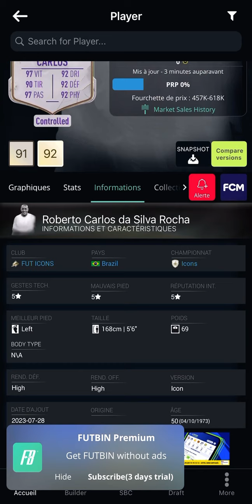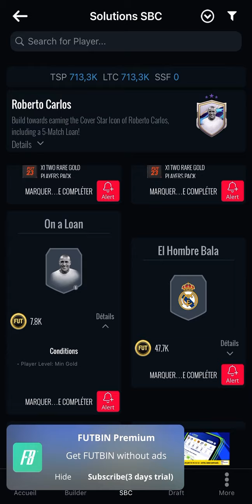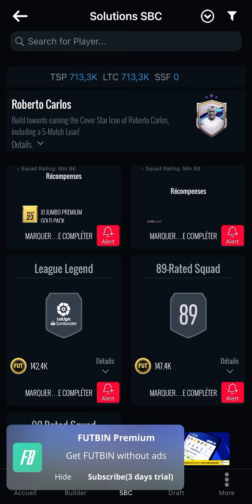FIFA 23 - SBC DE ROBERTO CARLOS ICÔNE FIN D’ÈRE ! A FAIRE OU À LAISSER ?